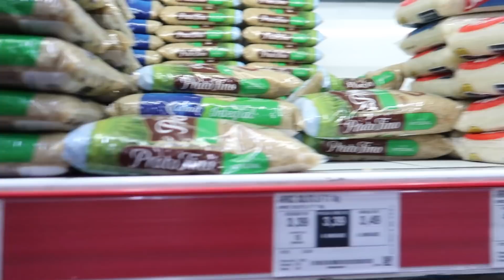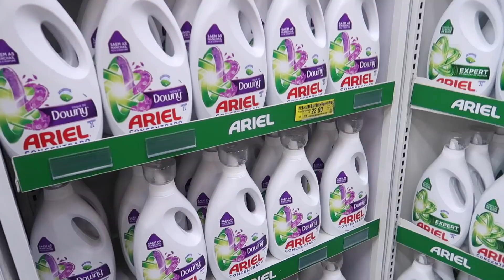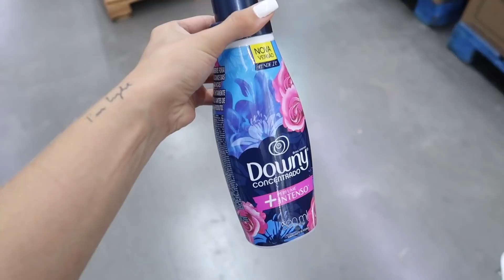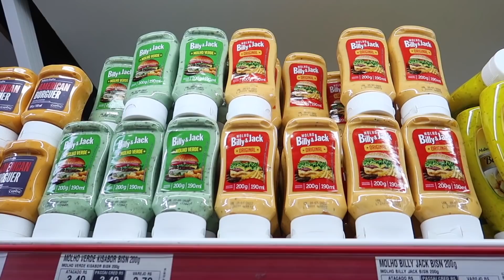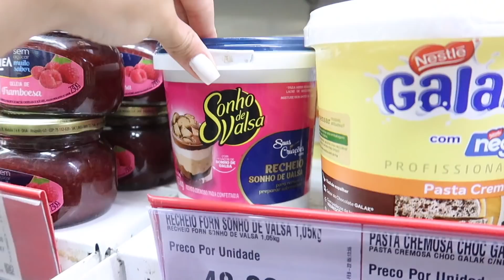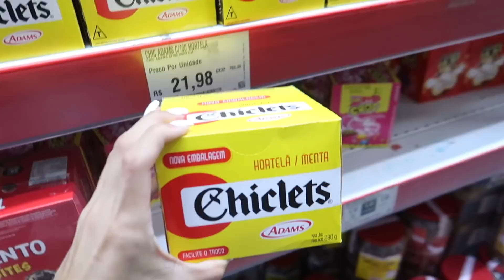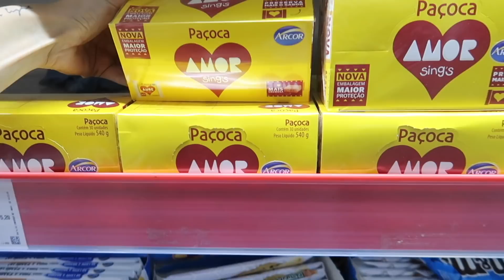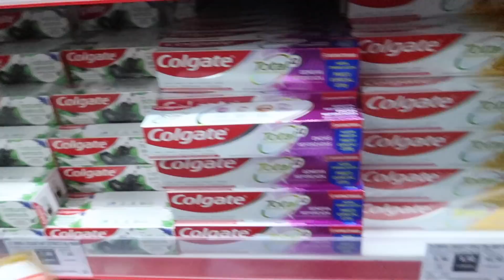COMPRAS DO MÊS COMPLETA DO MERCADO | ATACADISTA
MAIS UM VÍDEO DO QUADRO QUE VOCÊS TANTO AMAM, COMPRAS DO MÊS COMPLETA NO MERCADO!

nesse vídeo compartilho as minhas dicas e experiencias com alimentos, produtos, como economizar e muito mais. Espero eu gostem de acompanhar as compras no mercado atacadista em SP.

Materiais que uso para produção dos videos do canal:
• Microfone Microvideo - Rodeo
• Microfone lapela Boya
• Tripé Teem 1,82m
• Tripé WF WT3750 1,70m
• Ring Light Yongnuo YN608
• Bastão de led Yongnuo
• Led Yn 300 II Yongnuo
• 2 Soft Box Greek

Edição de vídeo:
• Final Cut
• Adobe Premier (editora responsável)
• Imovie

Edição de thumb:
• Photoscape
• Photoshop